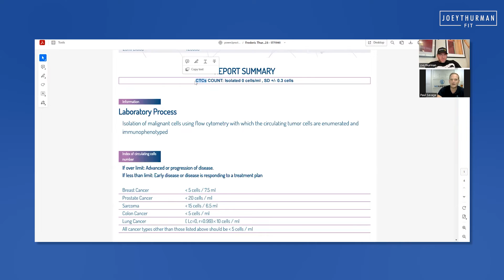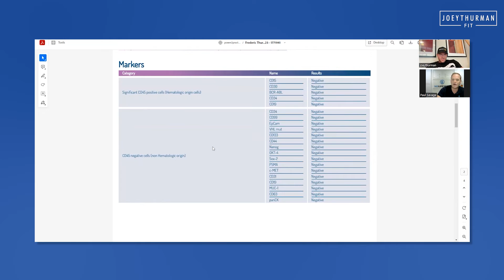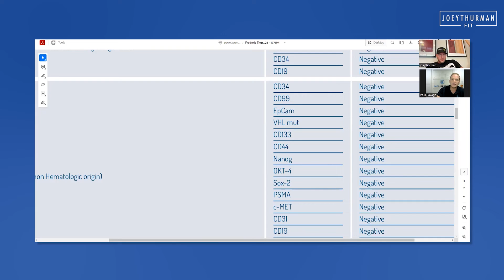RGCC vs Traditional Cancer Screening | What's The Difference?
Discover groundbreaking insights into cancer detection and prevention with our latest podcast with Dr. Paul Savage.

Dr. Savage, a renowned expert in longevity medicine, unveils the revolutionary RGCC blood test, a game-changer in early cancer detection. Learn how this advanced technology, developed by RGCC Lab Centers, can identify cancer markers and cells in the blood at the earliest stages, significantly increasing the chances of successful treatment.

Understand the critical role of apoptosis in cancer cell development and the limitations of traditional cancer screenings. Embrace a healthier lifestyle with Dr. Savage's expert advice on diet and toxin avoidance to lower your cancer risk.

For more information on RGCC and its innovative approach to cancer detection, visit MDLifespan, where you'll find comprehensive resources and support for your journey toward longevity and wellness. Stay ahead in the fight against cancer with MDLifespan and our expert insights.

📕 Get my book: “The Minimum Method: The Least You Can do to be a Stronger, Healthier, Happier You”

WORK WITH JOEY THURMAN
Joey Thurman is a highly sought-after health, fitness and nutrition expert and a celebrity trainer. He is a Certified Personal Trainer (CPT), Fitness Nutrition Specialist (FNS), Barefoot Training Specialist (BTS) and a Functional Integrated Training Kickboxing Specialist.

Joey was named one of the top three favorite celebrity trainers by NEWBEAUTY.com and awarded the title of the best trainer in Chicago by the Chicago Sun Times in 2015.

If you’re interested in working with Joey or just have a question for him, he’d love to hear from you!